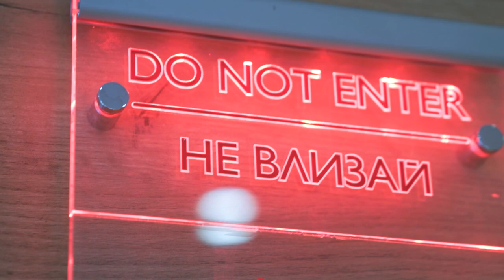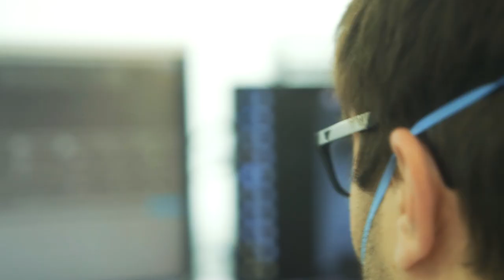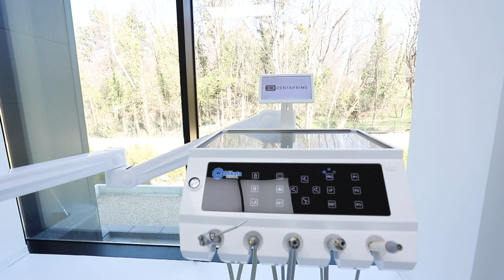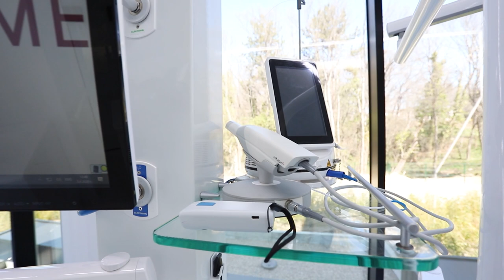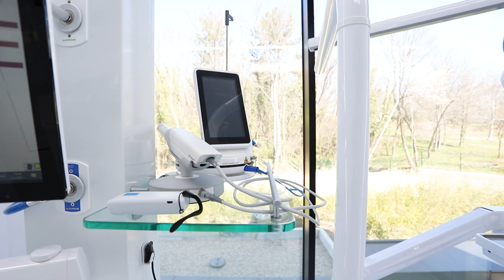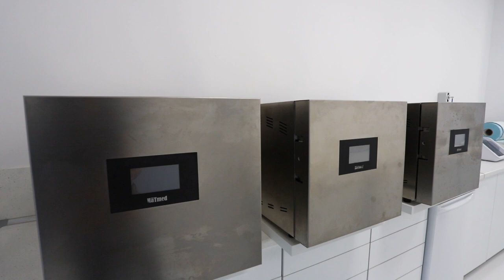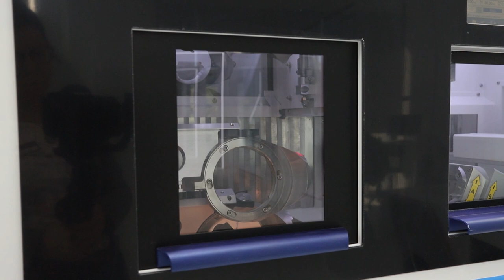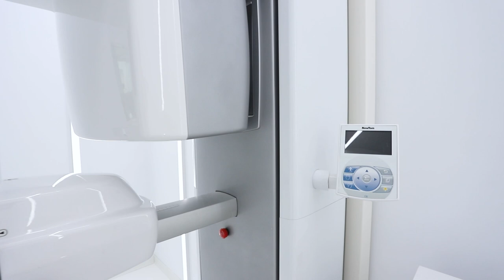Rundgang durch das modernste, zahnmedizinische Behandlungszentrum in Europa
Rundgang durch die modernste Zahnklinik Europas

Am 04. April 2020 eröffnete das neue Dentaprime-Behandlungszentrum in Varna (Bulgarien). Sehen Sie im Video, wie sich der hochmoderne Behandlungskomplex zum ersten Mal der Öffentlichkeit präsentiert.

Beim Rundgang bekommen Sie einen Einblick in das vollintegriertes Gesamtkonzept und einen Eindruck, wie Ihre Zahnbehandlung in der modernsten Zahnklinik Europas in Zukunft aussehen wird.

Wir zeigen Ihnen die Behandlungseinheiten und -räume, das zahntechnisches Labor und stellen Ihnen das einzigartige Konzept der „Hyperhygiene“ vor.